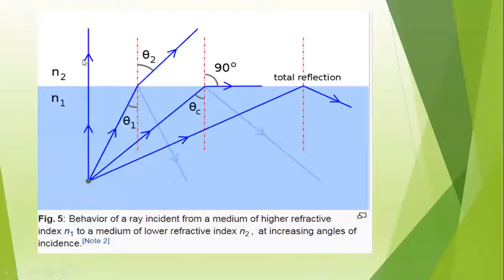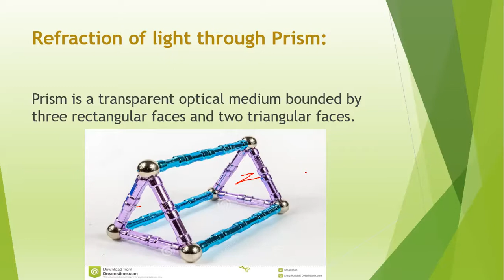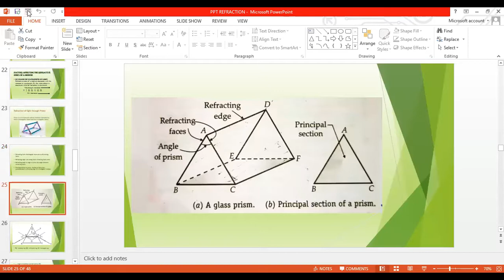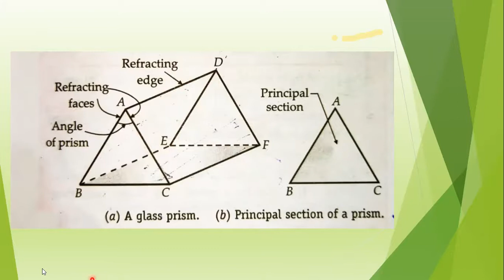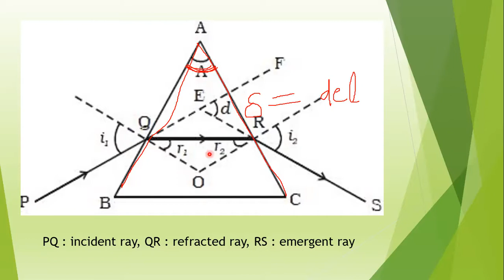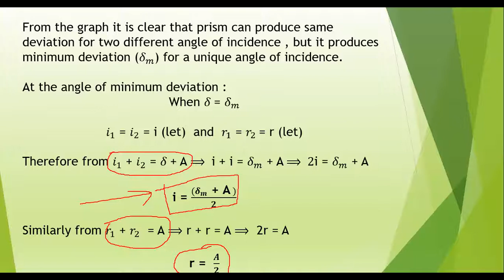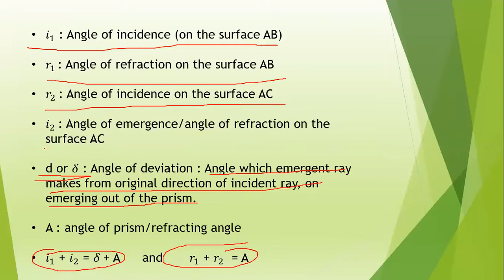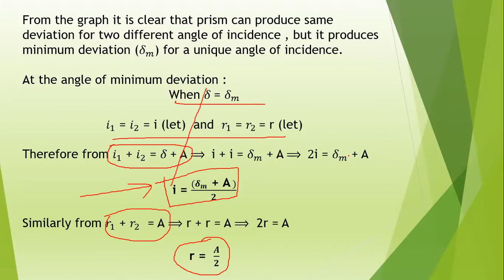10 COACHING//21.06.2021//PHYSICS//FACTORS ON WHICH ANGLE OF DEVIATION DEPEND//1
Physics and Maths Classes for the students of class 9 to class 12,especially for ICSE and ISC board students